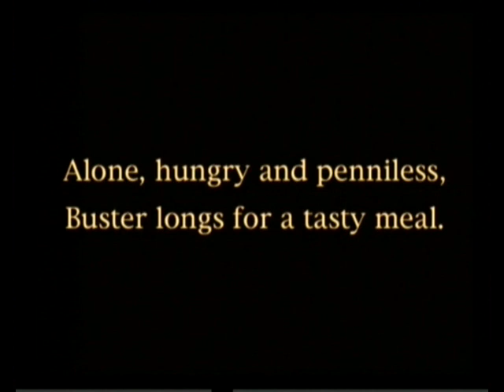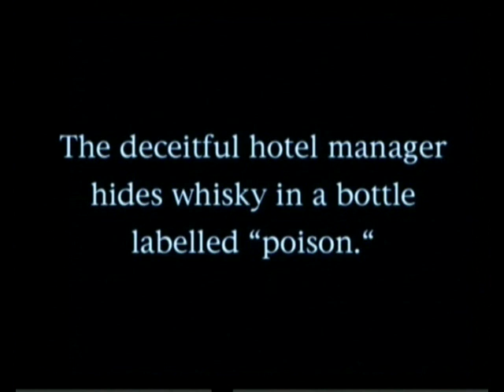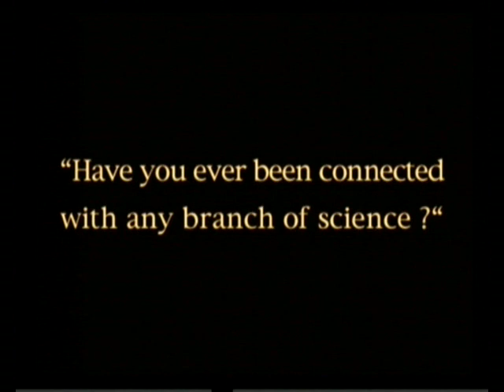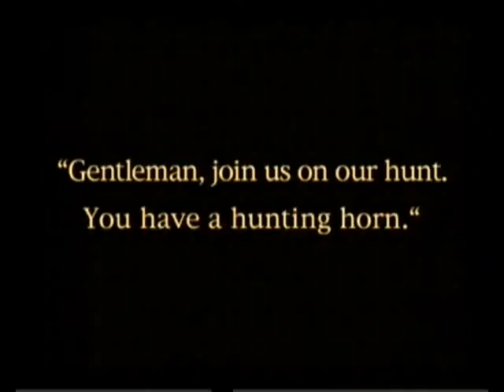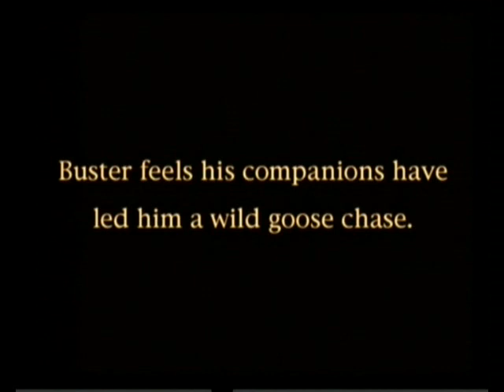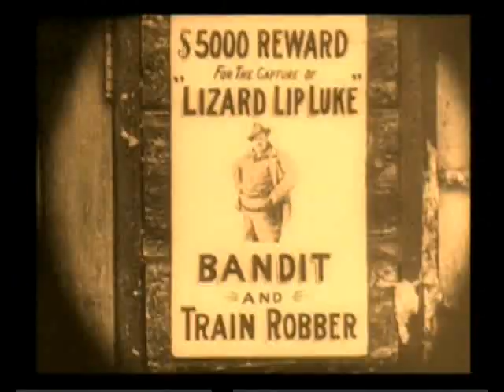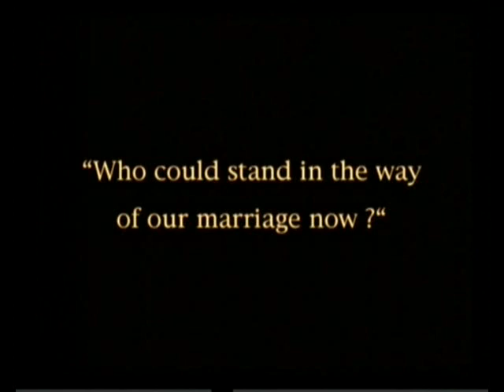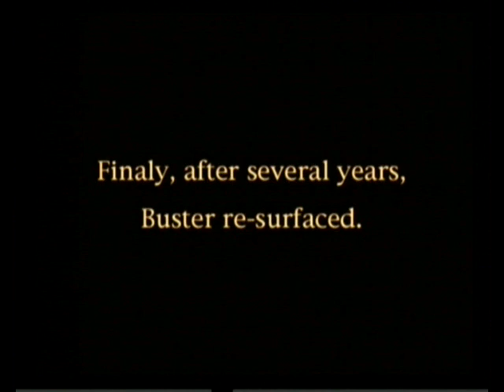Hard Luck (1921) - Buster Keaton's Short Film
Keaton's amazing short film. Hope you enjoy while watching.